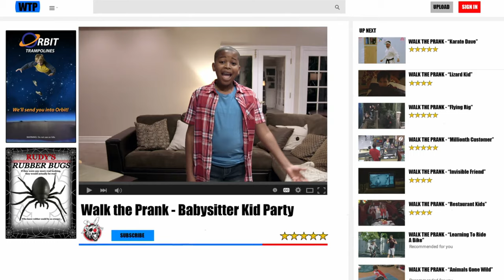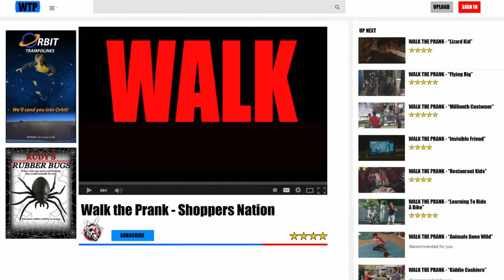Blind Date | S1 E18 | Full Episode | Walk the Prank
The gang finds out that Uncle Will has, unknowingly, been set up on a blind date with Bailey's mom!